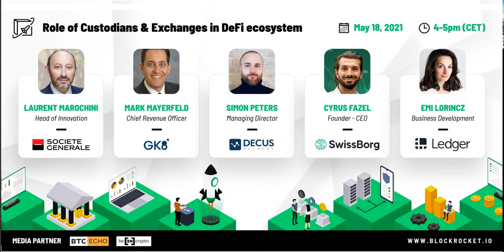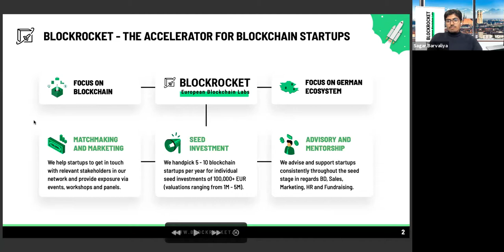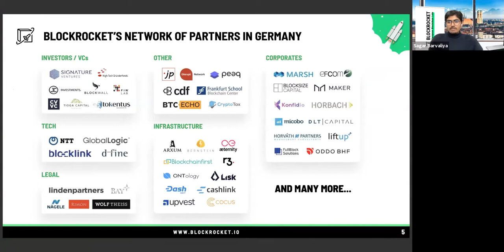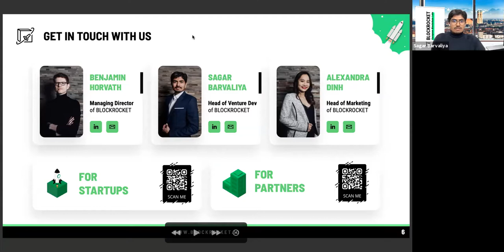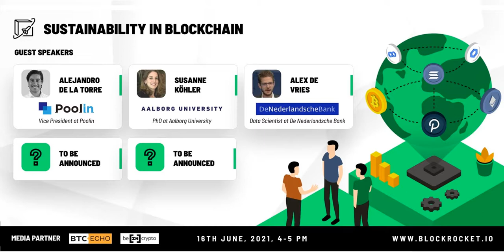Role of Custodians & Exchanges in DeFi ecosystem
In this panel, we explored the impact of Custody solutions so participants can understand how they work. We also provided an overview of the current digital custody landscape and the market solutions, as well as the challenges and uncertainties the industry is facing.

SPEAKERS
Laurent Marochini, Head of Innovation of Société Générale Securities Services - SGSS
Mark Mayerfeld, Chief Revenue Officer of GK8
Simon Peters, Managing Director of Decus Network GmbH
Cyrus Fazel, Founder and CEO of SwissBorg
Emi Lorincz, Business Development Director of Ledger

MODERATOR
Benjamin Horvath, Managing Director of BLOCKROCKET - European Blockchain Labs
Sagar Barvaliya, Head of Venture Development of BLOCKROCKET -European Blockchain Labs

ABOUT DISRUPT NETWORK
Blockchain and community building. This is our mission. The Corona virus did not make things easier for us, but we will now move our events online to help education and dissemination in the blockchain area.

Do you want to become our speaker? We aim at 500+ video conference participants per talk.

See our schedule: Link to our schedule for the next weeks; register directly via Eventbrite